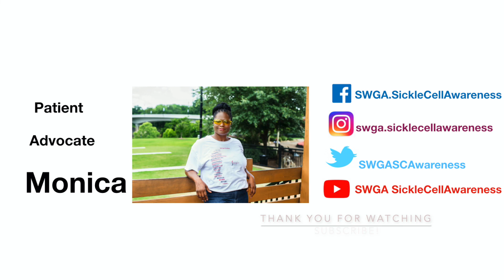International Thalassaemia Day 2020 with Patient Advocate Monica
This year's theme is "The dawning of a new era for thalassaemia: Time for a global effort to make novel therapies accessible and affordable to patients"

The 8th of May was established in 1994 by the Thalassaemia International Federation as the "International Thalassaemia Day", in memory of George Englezos and all thalassaemia patients who are no longer with us.

George, the son of TIF's President and Founder, Mr. Panos Englezos, belonged to the new generation of patients with thalassaemia who has the privilege to receive quality therapy that allowed him to compete on equal terms with other people his age in school, receive higher education abroad, and returned to Cyprus as a full-fledged scientist.

Social prejudice has already started to fade when George and other patients with thalassaemia began to succeed in the professional arena and have their own families.  Georgie and other patients' success was due to their own personal fight for personal and social achievement, but also to the ceaseless fight of their parents who, not only confronted the social stigma that accompanied genetic conditions such as thalassaemia at the time, but also participated and strengthened Anaemia Associations who, with the help of a small group of doctors and nurses worked altruistically to raise social and state awareness about this condition and the needs of thalassaemia patients.